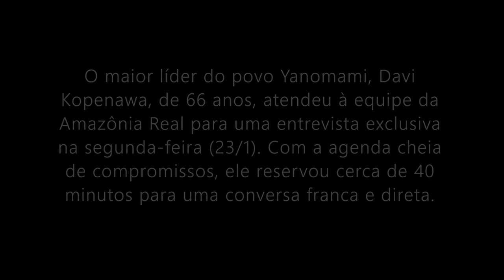Entrevista com Davi Kopenawa Yanomami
O maior líder do povo Yanomami, Davi Kopenawa, de 66 anos, atendeu à equipe da Amazônia Real para uma entrevista exclusiva na segunda-feira (23). Com a agenda cheia de compromissos e reuniões com outras lideranças e apoiadores das pautas do povo da floresta, ele reservou cerca de 40 minutos para uma conversa franca e direta. O xamã Yanomami revelou estar irritado e triste por ter de tratar dos problemas por ele denunciados há décadas. Para ele, o ex-presidente Jair Bolsonaro (PL) é o grande responsável pelo agravamento da tragédia humanitária que atinge o seu povo e ele deve ser preso pelo crime de genocídio.
Entrevista a Felipe Medeiros em Boa Vista